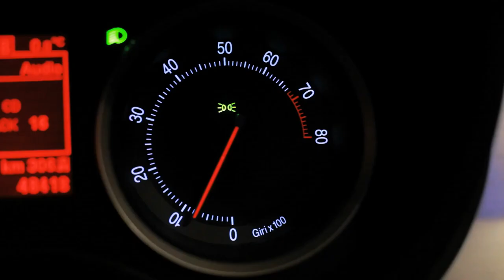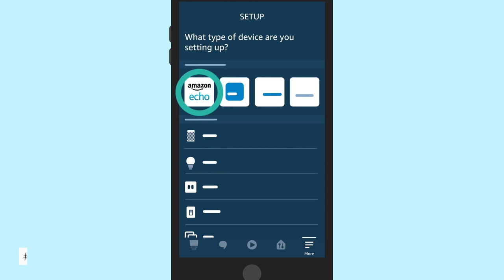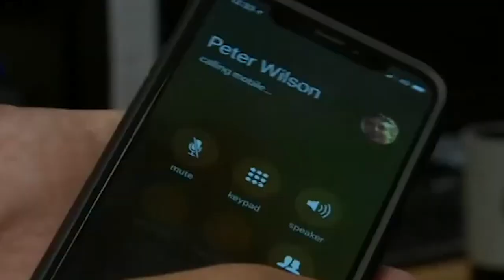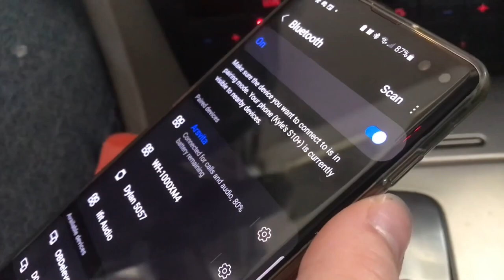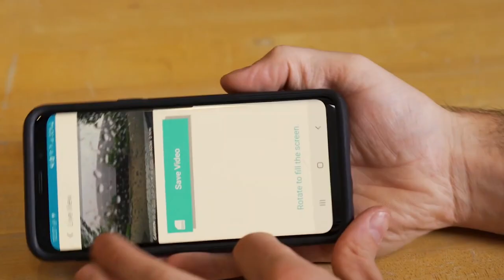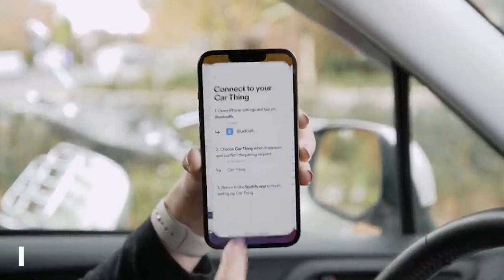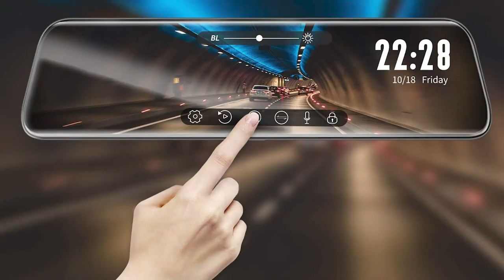10 Car GADGETS That Are 100% WORTH Your Money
10 Car GADGETS That Are 100% WORTH Your Money
🔔 Subscribe now with all notifications on for more Top 10, Inventions, Gadgets, Technology, Tech, Amazing Inventions You Must See, You Won’t Believe Exist, Inventions You Must Have, Things That Actually Exist, Amazing Inventions at Home video's.

Ever wondered what could transferred your car journeys forever? We will show you the top10 car gadgets worth your money in today's video!

About TechNizz
🎥 Videos about Top 10 Gadgets, Inventions and more.
🎨 Written, voiced and produced by TechNizz.

❓ Copyright Questions
106 and 106A, the fair use of a copyrighted work, including such use by reproduction in